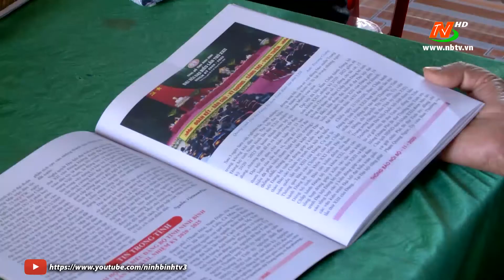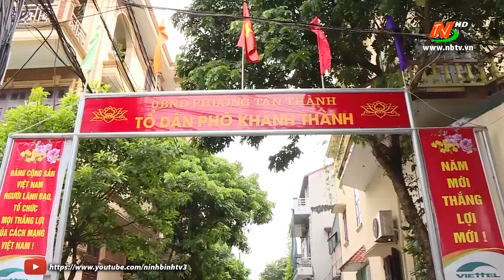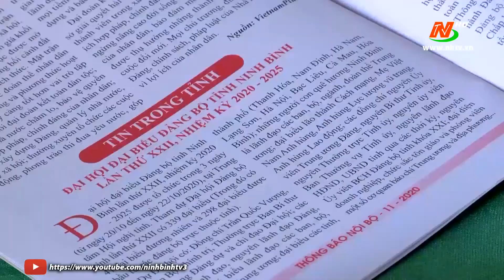Phấn đấu 85% tổ chức cơ sở Đảng hoàn thành tốt nhiệm vụ